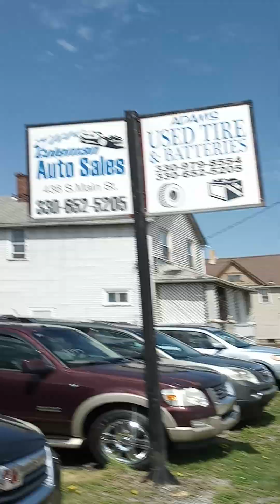April 14, 2024